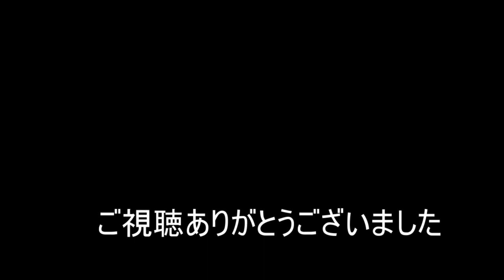【NARUTO TO BORUTO】好きな型使う編441【シノビストライカー SHINOBI STRIKER】